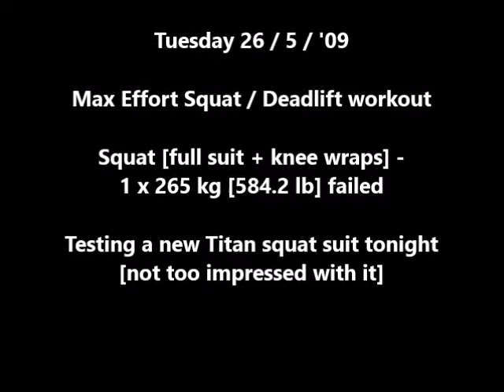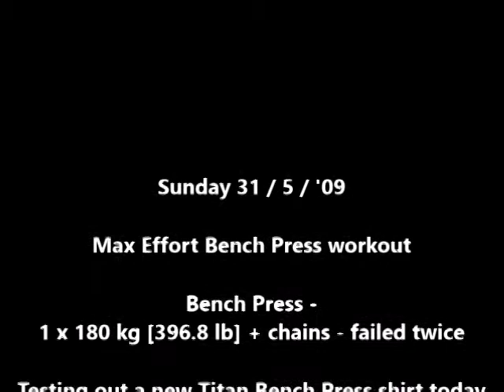[End of May 2009] Training Highlights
Max Effort Squat / Deadlift workout
Squat [full suit + knee wraps] - 1 x 265 kg [584.2 lb] failed
Testing a new Titan squat suit tonight [not too impressed with it]

Max Effort Bench Press workout
Bench Press - 1 x 180 kg [396.8 lb] + chains - failed twice
Testing out a new Titan Bench Press shirt today [not too impressed with this one either]